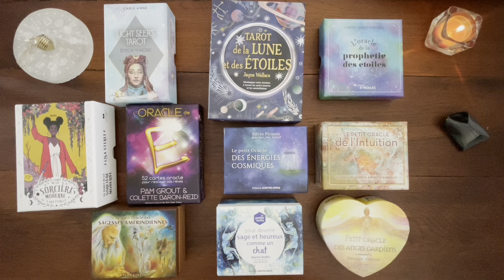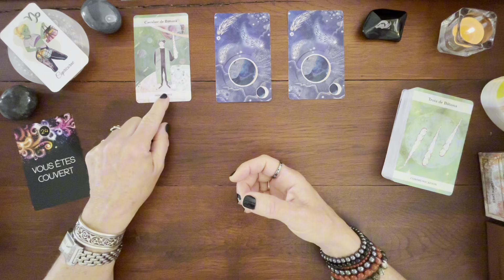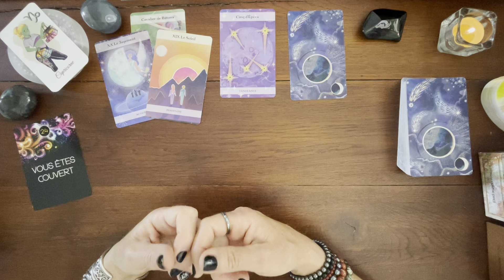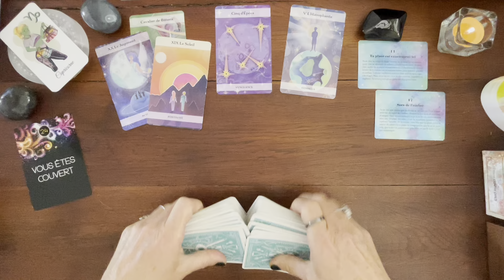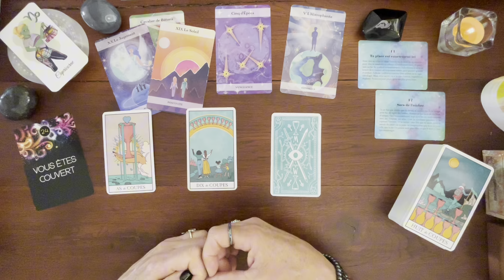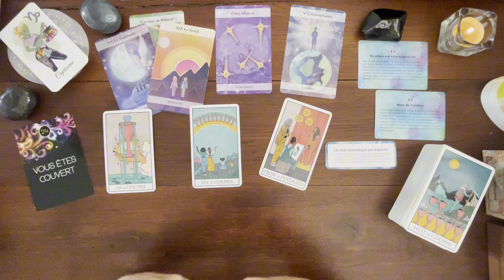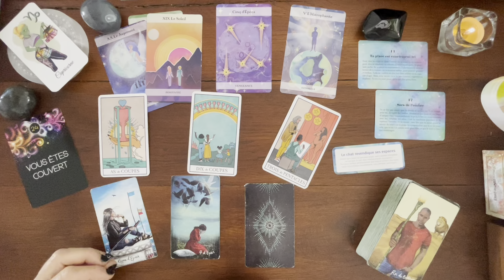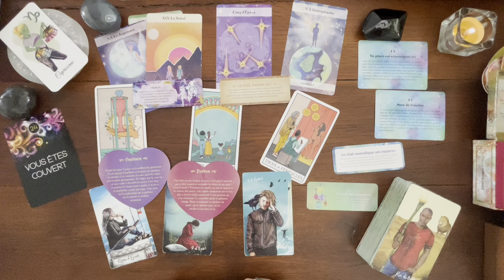CAPRICORNE « Vous retrouvez l’envie. » Guidance et Énergies JUILLET 2024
00:00 intro
00:29 général
14:15 tirage pro
21:57 tirage affectif
29:45 messages conseils

Jeux utilisés :
L’oracle de E de Pam Grout et Colette Baron-Reid
Tarot de la lune et des étoiles de Jayne Wallace
 L’oracle de la Prophétie des Étoiles de Carole-Anne ESCHENAZI
Devenir sage et heureux comme un chat de Marion Ruffié
Light Seer’s Tarot de Chris Anne
Le petit oracle des énergies cosmiques de Kevin Piranio
Petit Oracle des Anges Gardiens de Toni Carmine Salerno
Petit oracle de l’intuition de Mielczareck et Barberane
Petit oracle des Sagesses Amérindiennes de Dylan Collin